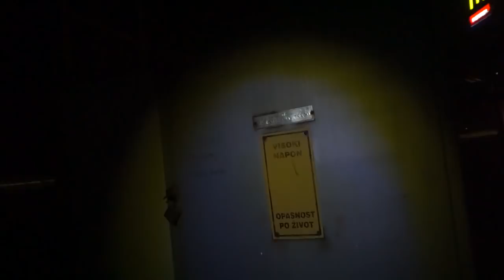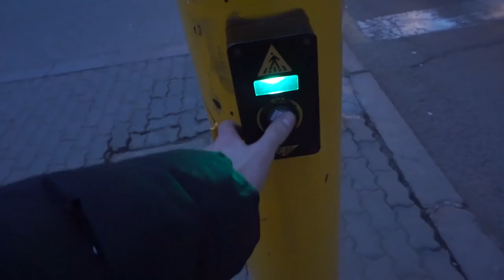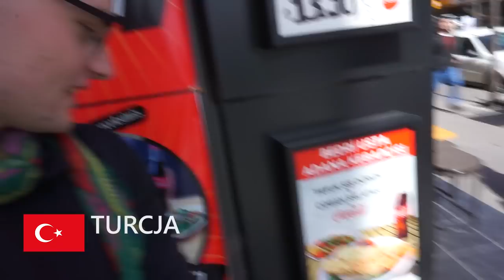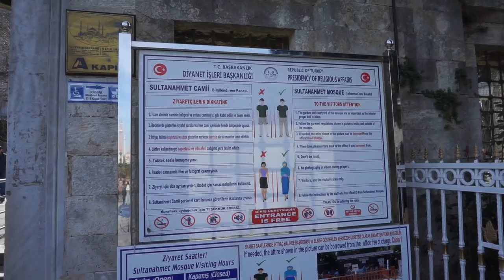#16 Pierwszy MECZET w życiu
Pierwsze kroki w nowej podróży.

Operator Kamery: Miłosz Koza
Montaż: Tomasz Przybyszewski